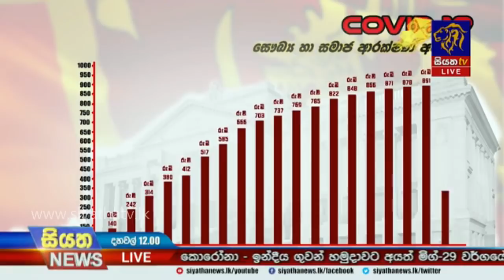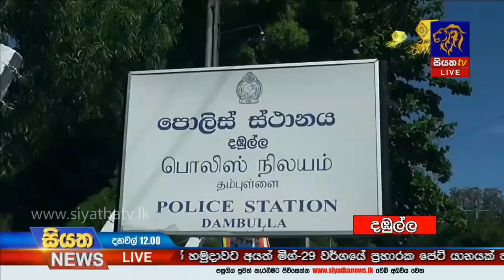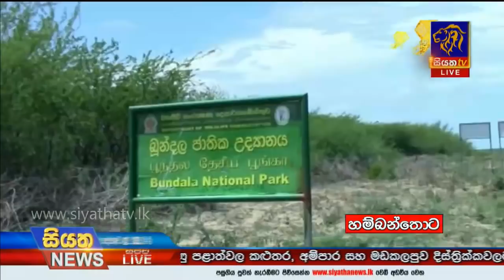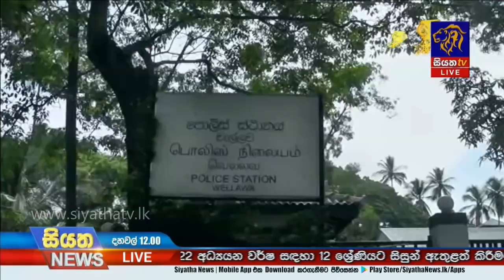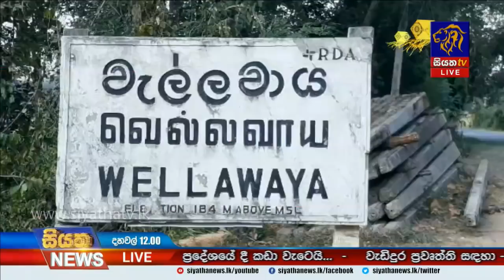Siyatha News | 12.00 PM | 09 - 05 - 2020